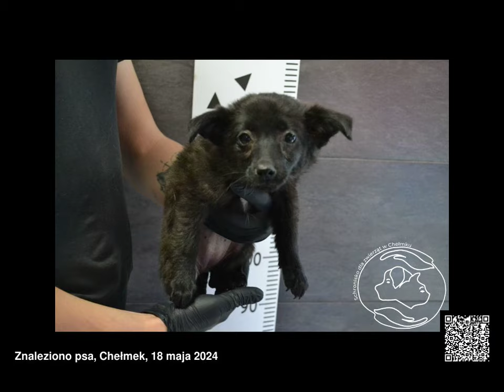Znalezione psy, województwo małopolskie, 13.05.2024 - 19.05.2024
Znalezione psy, województwo małopolskie, od 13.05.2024 do 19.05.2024

00:00 Dafcia
00:09 Rumba
00:18 Liska
00:27 Bachata
00:36 Przyjęty: 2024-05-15 Gmina: Łodygowice Płeć: Pi...
00:39 Przyjęty: 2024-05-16 Gmina: Chełmek Płeć: Suka...
00:42 Przyjęty: 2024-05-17 Gmina: Bogoria Płeć: Suka...
00:45 Przyjęty: 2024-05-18 Gmina: Łodygowice Płeć: Pi...
00:48 Przyjęty: 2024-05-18 Gmina: Chęciny Płeć: Suka...
00:51 Przyjęty: 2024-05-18 Gmina: Chęciny Płeć: Suka...
00:54 Przyjęty: 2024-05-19 Gmina: Imielin Płeć: Pies...
00:57 Przyjęty: 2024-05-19 Gmina: Jaworzno Płeć: Pies...